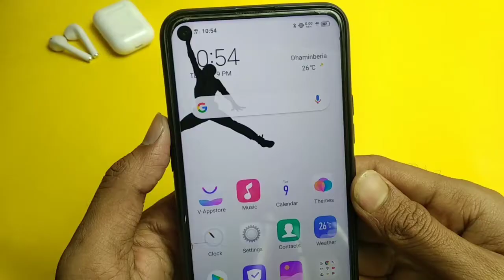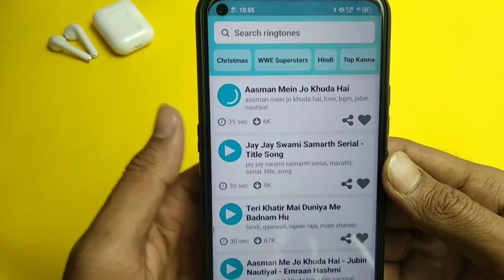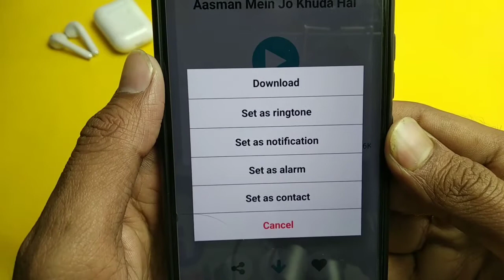Kutty Mahobbat Ne || कसम से यह Ringtone लगा लिए तो सब जलने लगेंगे आपसे || 2021 Best Ringtone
Friends aajka is video me maine bataya kis tarha aap aapne phone me ringtone laga kar sabko hairan kar sakte ho.

कसम से यह रिंगटोन लगा लिए तो सब जलने लगेंगे आपसे
ringtone
flute ringtone
ringtone set
mobile best ringtone
how to set ringtone
flute ringtone app
Kutty Mahobbat Ne